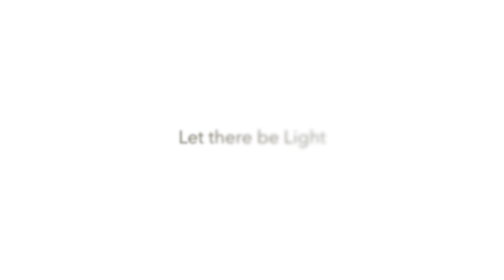LUMINO - Let there be light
We, the luminaries proudly present our first introducing video, Let There Be Light. Those candles appearing in the video are representing the dreams in every wahyanites' heart. Lumino is the 48th proposed student association of Wah Yan College Hong Kong. We are looking forward for your opinions.